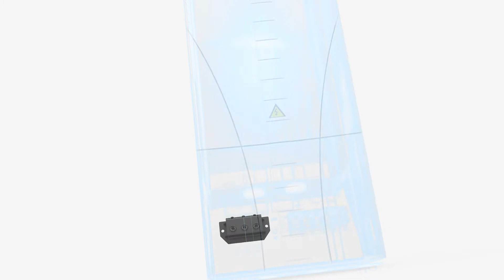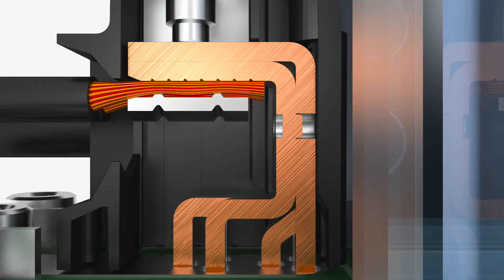【日本語】Dinkle – PCB基板用端子台 – ESKシリーズ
Dinkle Product: ESK series